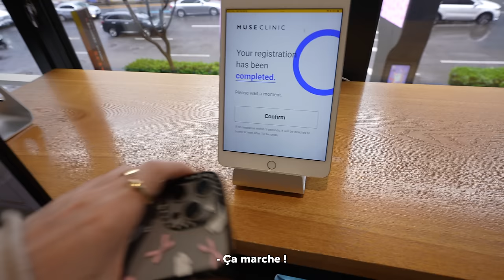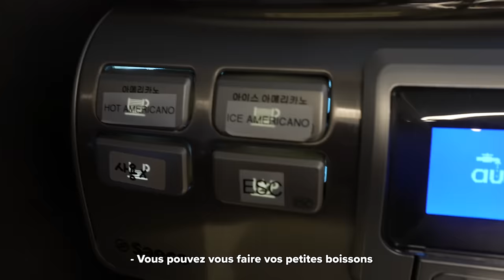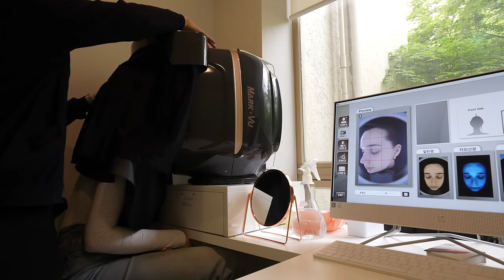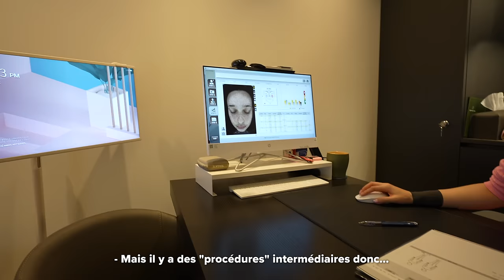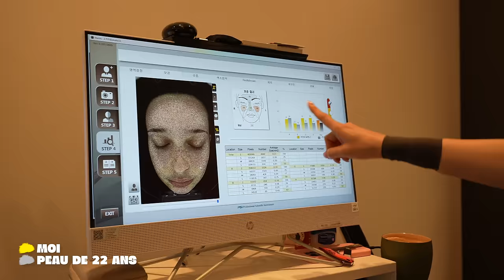JE TESTE UN SOIN VISAGE À 500€ EN CORÉE (j'ai pleuré)